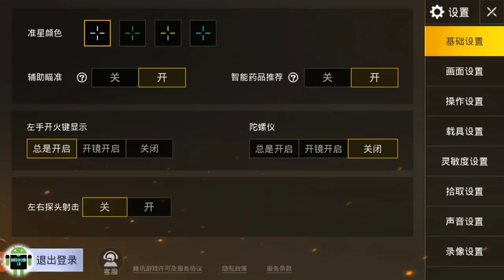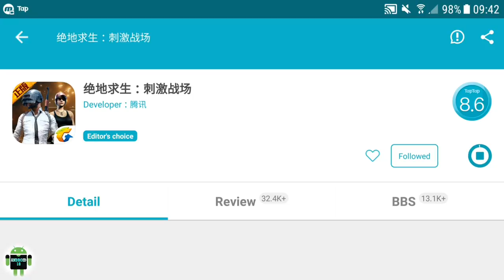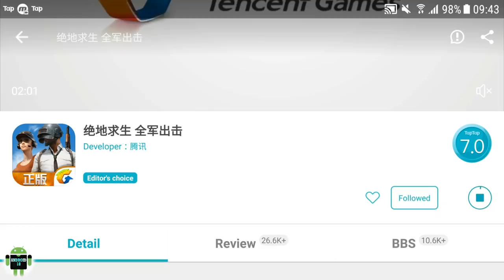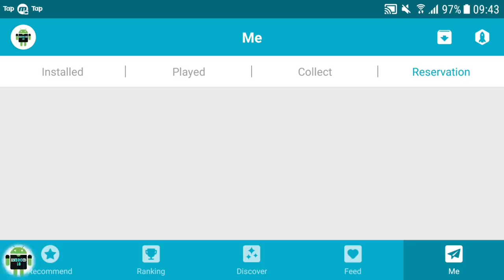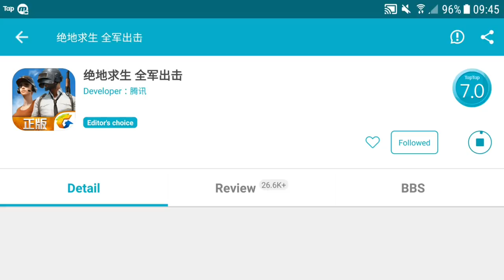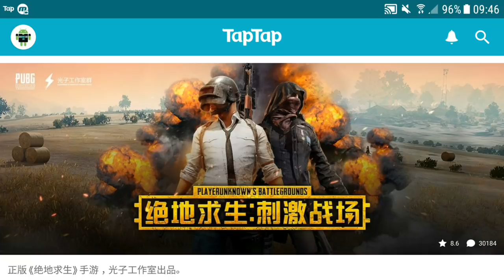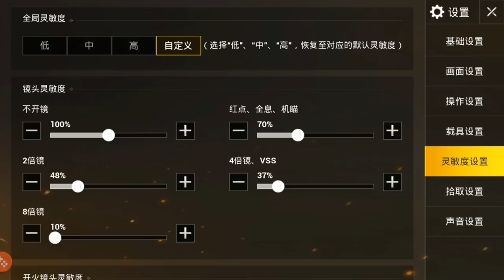حصريا ورسميا تم ترخيص لعبة PUBG MOBILE للجميع مع أول تجربة لها + روابط تحميل للأيفون والأندرويد😙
أخيرا تجربة و تحميل لعبة باتل جراوند الأصلية Pubg mobile على الأندرويد والأيفون,
رسميا تم ترخيص وتحميل لعبة PUBG MOBILE للجميع مع أول تجربة لها + روابط التحميل للأندرويد والأيفون,

绝地求生：刺激战场,
Jedi survival: to stimulate the battlefield ANDROID/iOS gameplay & download link,
PUBGM by lightspeed and quantum studio,
绝地求生 全军出击,
Jedi survival of the attack ANDROID/iOS download link,
PUBGM By Timi Studio,

PUBG Mobile army attack ANDROID/iOS beta test by Timi Studio,

☞☞☞☞☞☞☛تقدم لكم☚☜☜☜☜☜☜

أتمنى دعمكم لي بالإشتراك👍 في القناة وتفعيييييل زر الجرس🔔 حتى يصلكم كل جديد القناة من فيديوهات وشكرا مسبقا❤😙

■إختر الرابط أو الموقع الذي تريد للتحميل والحصول على اللعبة:(للأندرويد والأيفون).

2/من موقع tap tap:
■لنظام الأندرويد:

3/كيفية إنشاء حساب في موقع QQ الصيني لتحميل وتشغيل الألعاب الصينية قبل الجميع للأندرويد والأيفون 2018: